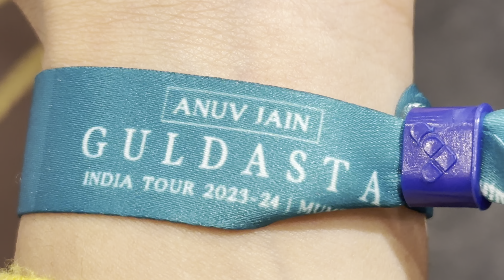Parents first visit to exhibition | Novotel Juhu | Live with Saloni Suhani